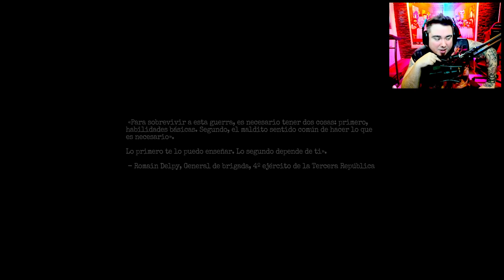TA' RARO EL NUEVO AMNESIA | Amnesia: The Bunker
Funciona con MercadoPago (No cobra impuestos) ¡Gracias :D!

➜ Amnesiathebunker Amnesia the bunker